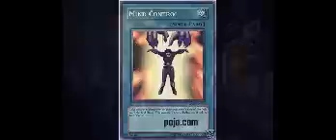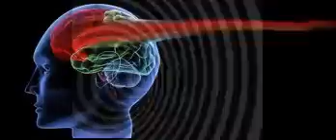-Wicked Royalty-"My Mind Control"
MY style i so unique my musics stuck inside your head..!